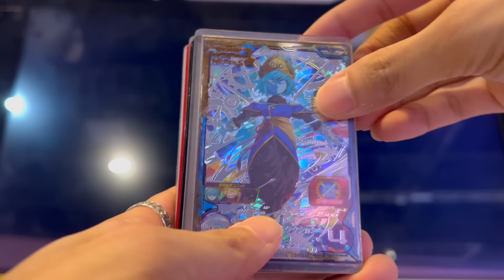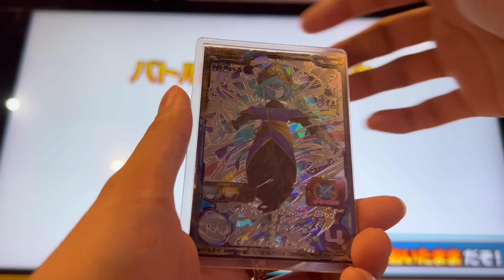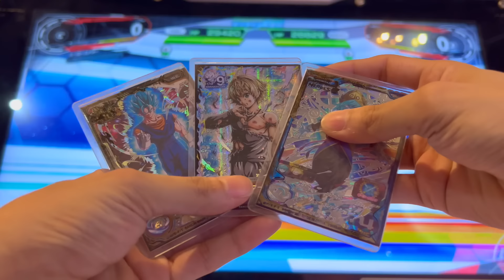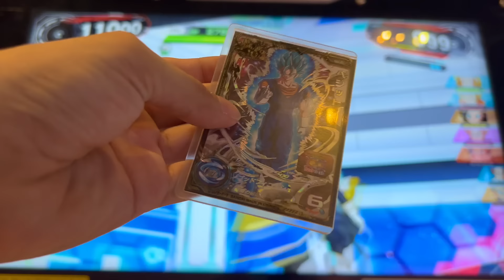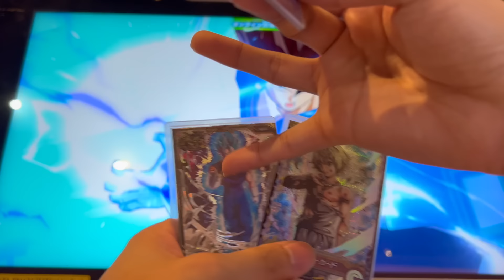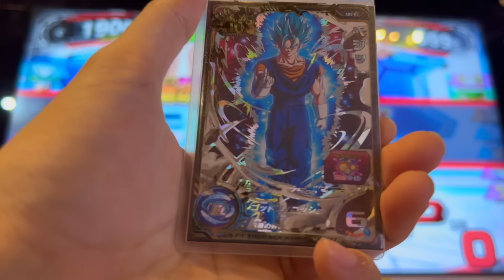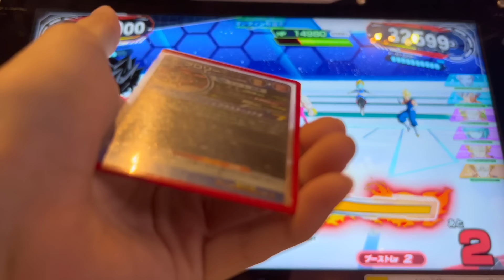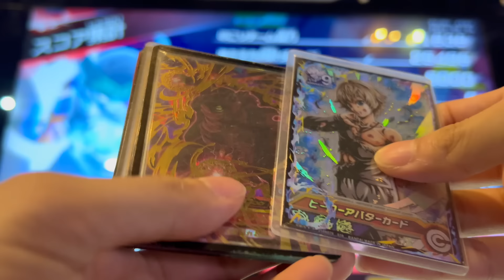【サ終代表】現在の環境カードをことごとく潰せるアイオストリオデッキが超強い！【SDBH】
プレゼントやファンレターはこちらまでよろしくお願いいたします！
〒150-0045
東京都渋谷区神泉町１６−１２光和パレス103・104号室
株式会社YeY
NOAチャンネル様宛